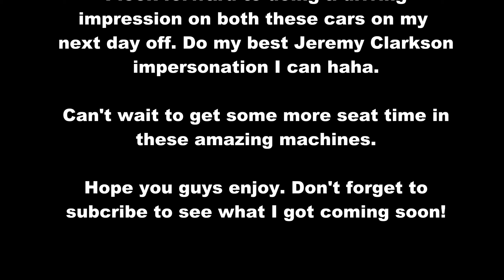2020 Shelby GT500 vs 2019 Corvette ZR1 | Cold Start Exhaust Video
The 2020 Ford MustangShelby  GT500 or the 2019 Chevrolet Corvette are two amazing, performance machines. But, which car leaves the factory with a louder exhaust?

Watch and find out. 1,515HP of pure American Muscle

GoPro HERO8 Black